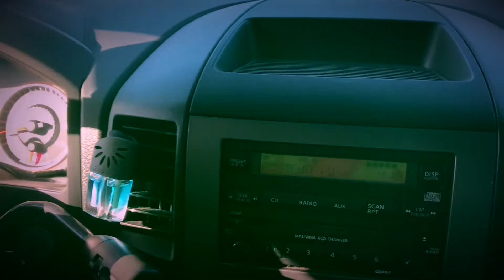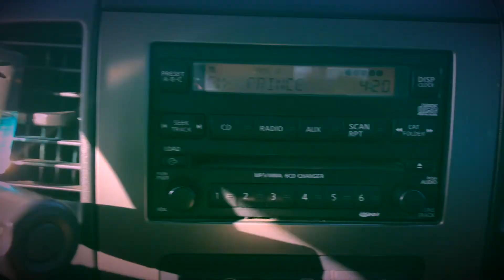TELL ME IF I CAN EDIT (IN COMMENTS)